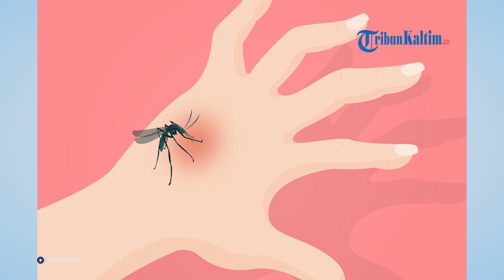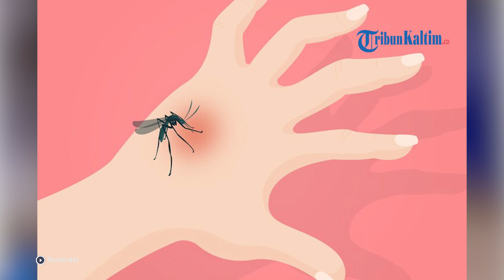Vaksinasi Demam Berdarah Dengue di Balikpapan Berjalan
Vaksinasi Demam Berdarah Dengue atau Vaksinasi DBD di Balikpapan, Kalimantan Timur telah berlangsung. Sasarannya para pelajar di sekolah dasar.
Bagaimana hasil dari Vaksinasi DBD ini, apakah ada keluhan atas efek bagi tubuh si anak?
Untuk mengetahui hal itu, TribunKaltim.co konfirmasi kepada Kepala Dinas Kesehatan Kota Balikpapan, dr Andi Sri Juliarty pada Sabtu (3/2/2024).

Editor: vp0_Jj